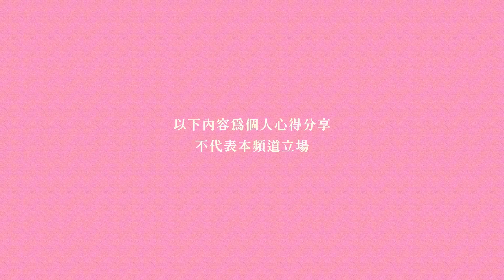打破學生學不到、老師不會教、學了不知怎麼用的困境《像律師一樣思考》｜閱讀人選讀｜今天讀什麼｜讀書共和國－故事借閱所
☞《像律師一樣思考》
★全美40州採用的新式批判性思考教學法
★用新的觀點與作法，重啟21世紀必備技能

本書作者希爾為訴訟律師，兒時是學校頭痛的頑劣學生，憑著資質及中低收入家庭小孩求生存的街頭智慧，在轉型教育及法學院大放異彩。他從自己的學習過程及長期參與第一線弱勢學生國高中教育現場的經驗出發，體認到批判性思考是任何背景、學校的學生都能學習的技巧，並發現法律判例和律師的思維模式是培養批判性思考的極佳工具。

作者：柯林．希爾 (Colin Seale)
出版單位：大家出版
2024年3月13日上市

☞讀書共和國｜故事借閱所
讀書共和國出版集團開闢「故事借閱所」說書單元，邀請資深主播詹慶齡、閱讀人鄭俊德擔任領讀人，選讀一本又一本的好書。

說一本書，讀一個故事，借閱作者一段段的人生智慧。